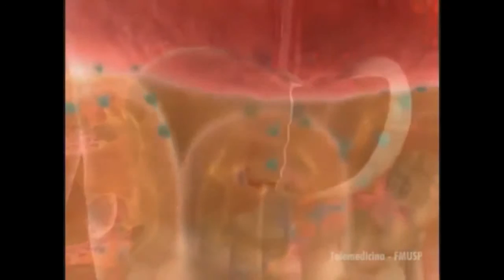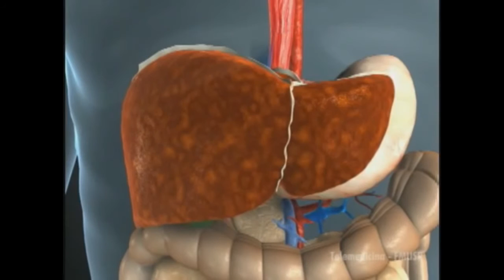NOVO EXAME PODE IDENTIFICAR HEPATITE C COM FACILIDADE